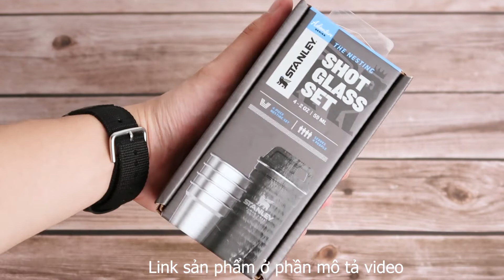[Mở hộp] Bộ đồ nhậu gấp gọn của Stanley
🏬 98/2 Trương Định , P.9, Q.3, TP. HCM
🏬 183 Đội Cấn, P. Đội Cấn, Q. Ba Đình , Hà Nội